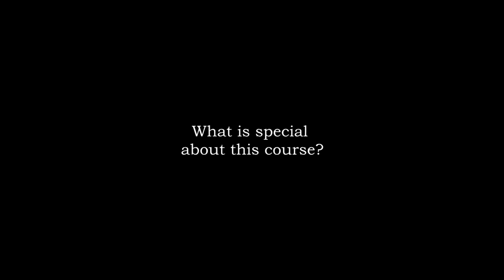Social Protection Course: Zina Nimeh